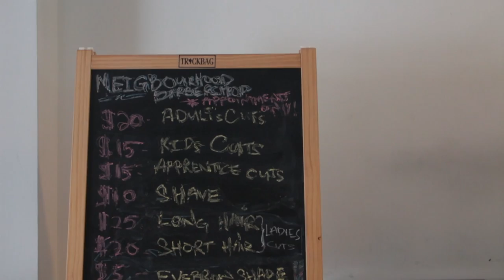The Art of Classic Cuts (Trailer)